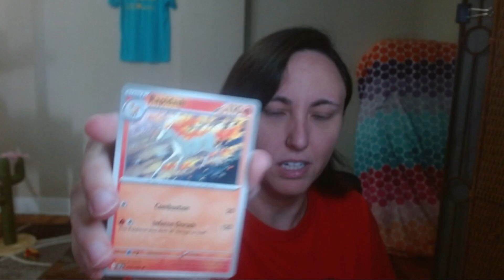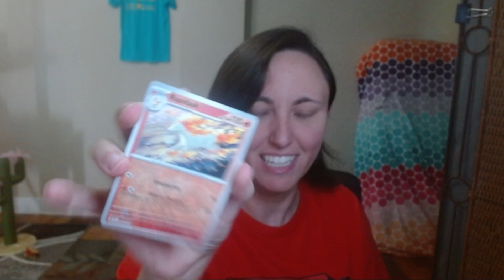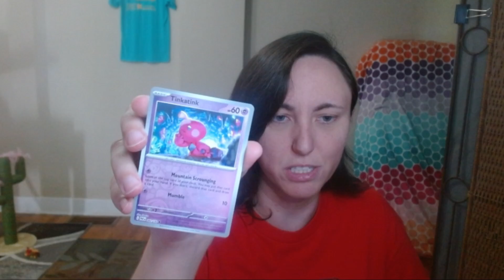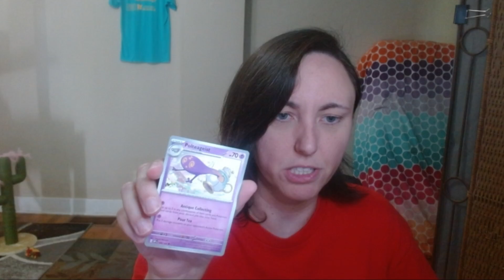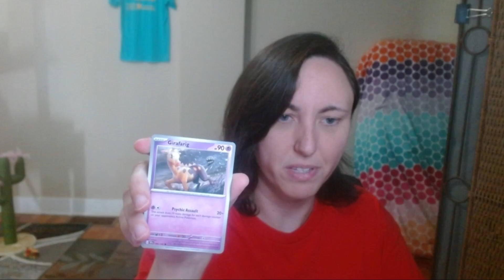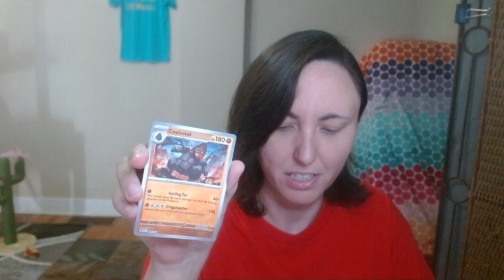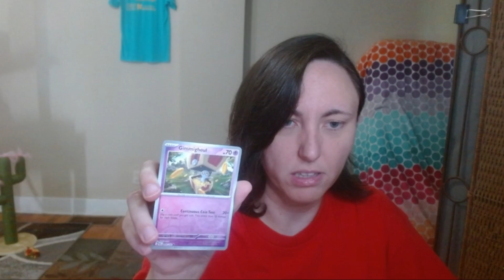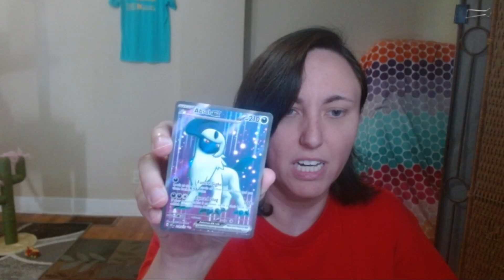Unboxing + Update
Opening Pokemon cards and giving y'all a lil life update!